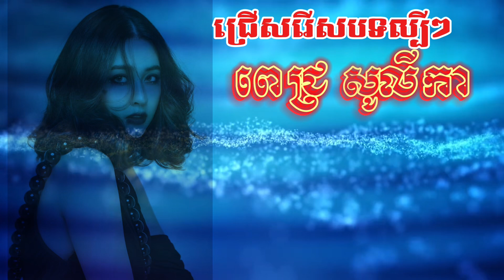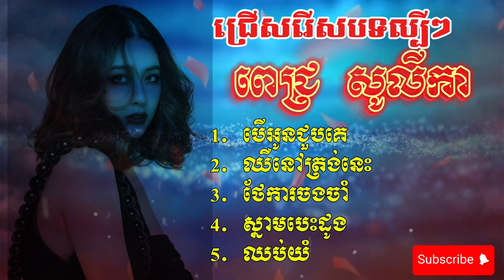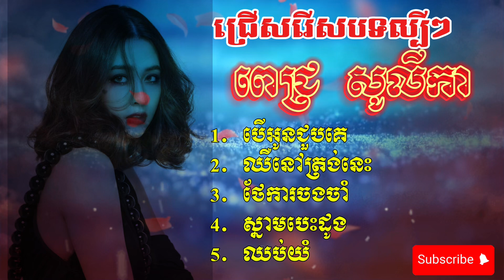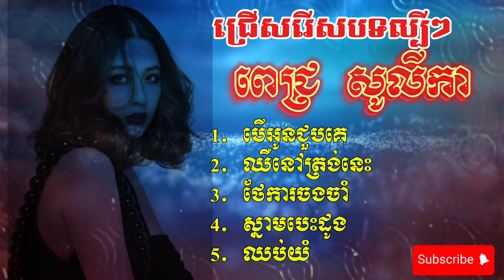ជ្រើសរើសបទល្បីៗ ពីរោះៗ ពេជ្រ សូលីកា | Pich Solika Sad Song